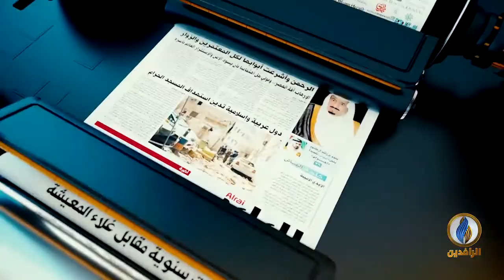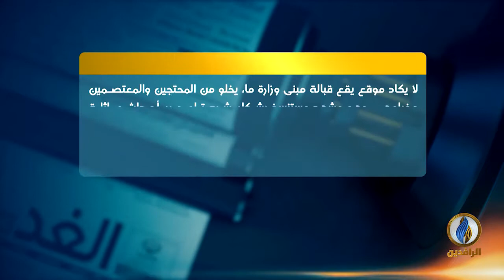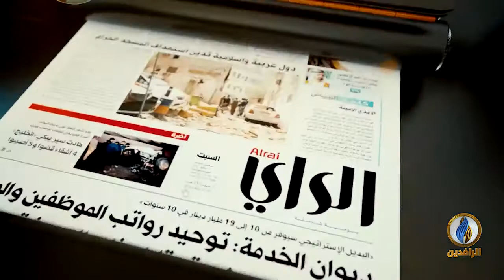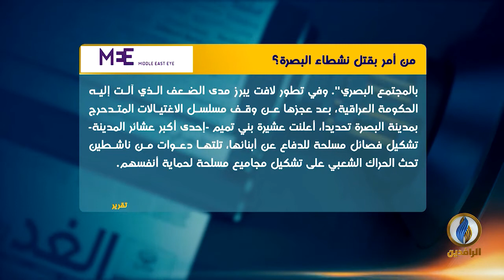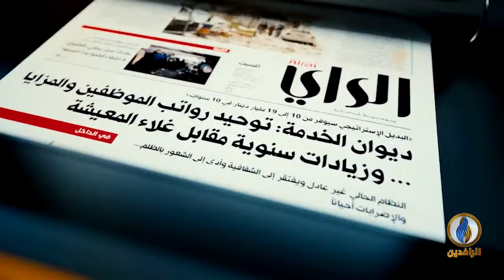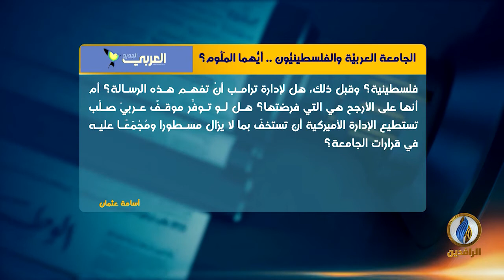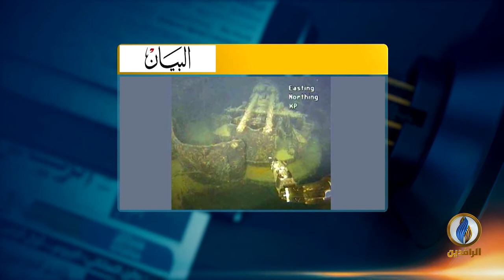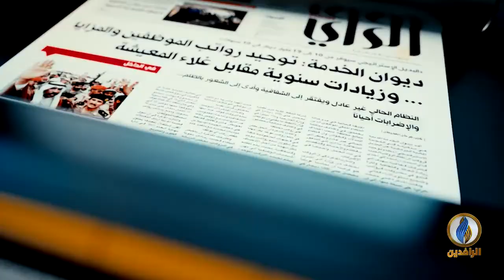صدى_الأقلام | 12 - 09 - 2020